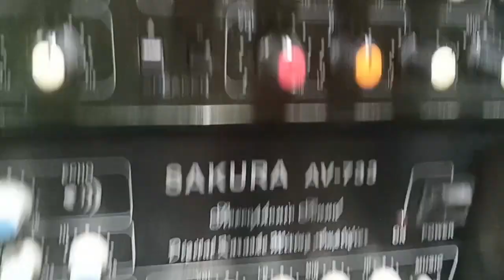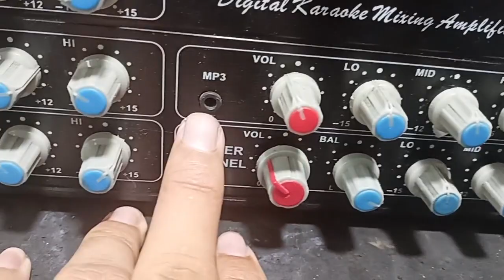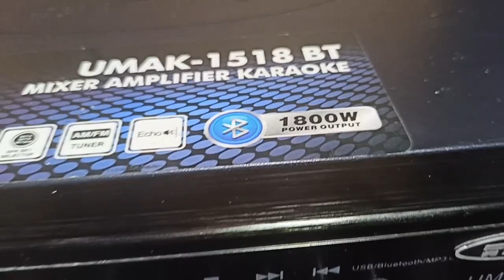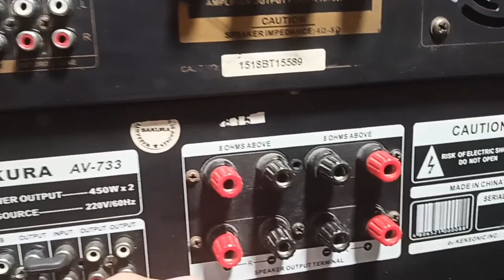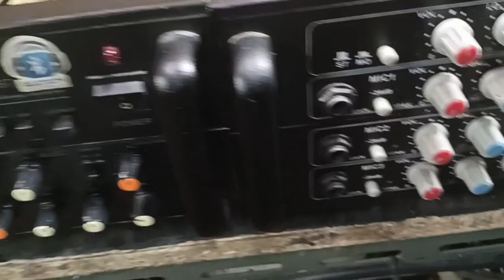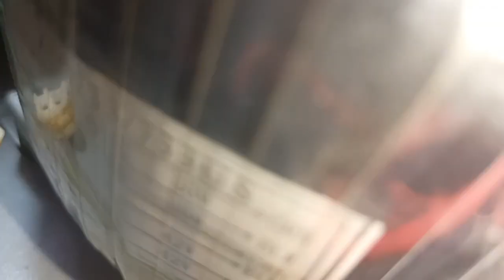1800 watts db audio Amp and 450 watts sakura amp , side by side comparison and specs review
mga boss comparison at review ng dalawang amp na almost identical